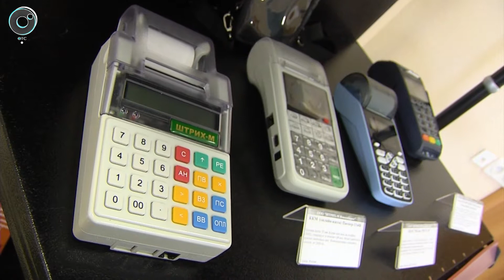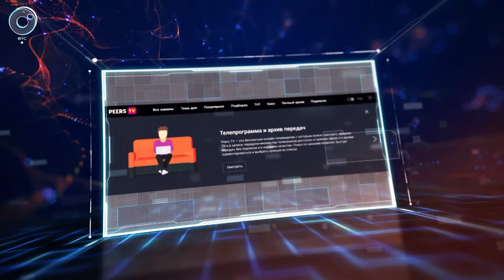ДЕЛОВЫЕ НОВОСТИ: 19 мая 2017